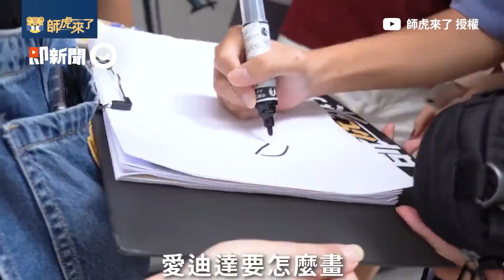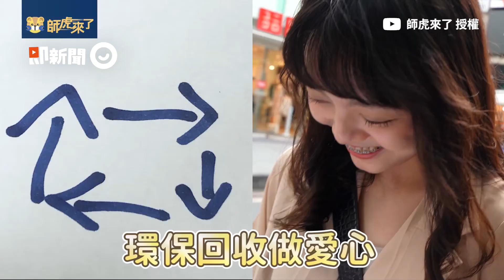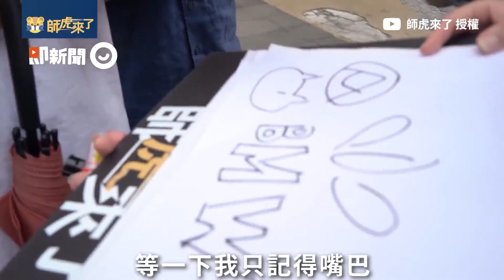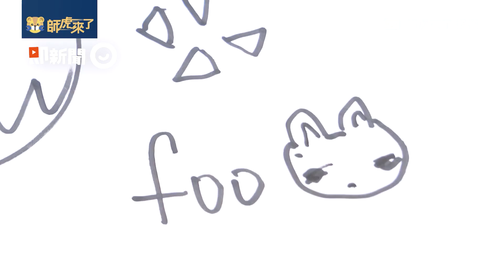考驗路人靠記憶畫品牌Logo！星巴克女神慘變淒厲女鬼｜街頭挑戰｜畫圖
☑影片授權：師虎來了